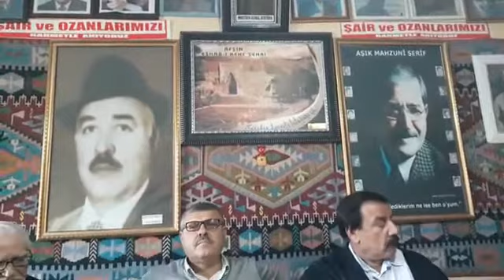ŞAİR EROL GİRYANİ "ANAMA AĞIT " 11.11.2019 KAMERA MEHMET EMİN TAN AFŞİN